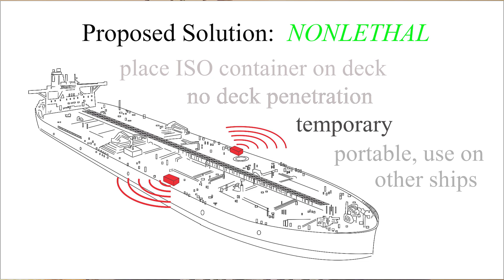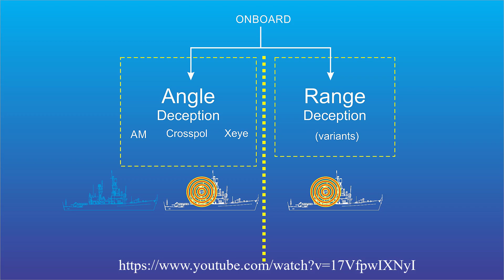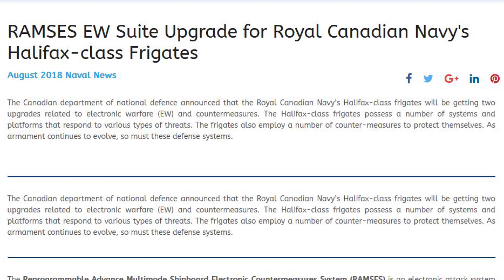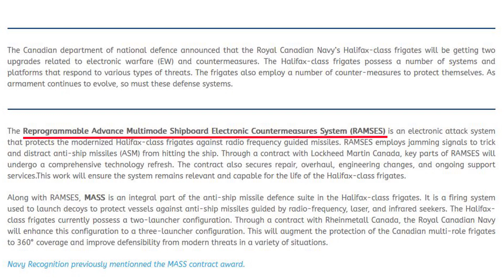Non-Military Protection of Commercial Ships Against Missile Attack 09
There are currently no practical options for non-military long-term defence of commercial ships against attack by radar homing missiles, as is occurring in the Red Sea and present.  Lethal self-defence weapons cannot be legally fitted to commercial ships inside 12 nautical miles from any shore.

A jammer is a nonlethal option, and although there are a number of systems to choose from, each must be programmed by the user, and the programming relies on classified government-owned missile ID databases.

This video proposes a new approach: a containerized, fully-automatic cognitive Crosspol-based onboard jammer which is delivered preprogrammed with a behaviour rule set.  This is a turn-key solution which has is no reliance on third-party information or assistance.

The objective is a solution which will allow insurance companies to continue to underwrite ship, crew, and cargo by rendering it safe to navigate passages which might otherwise dangerous.

Venture capital is needed to create the first article.  A large company is needed to license the technology, then productize, maintain and service the jammer.